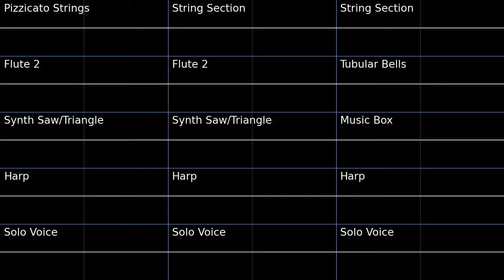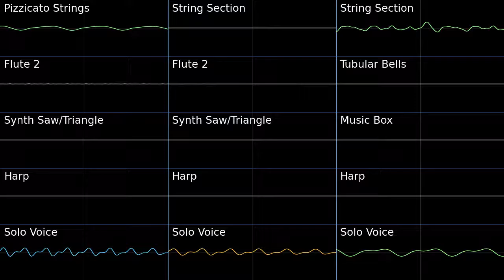PMD2 Welcome to the World of Pokémon! Oscilloscope view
Oscilloscope view of Personality Test / Welcome to the World of Pokemon from Pokemon Mystery Dungeon Explorers of Sky.
Two new instruments: Solo Voice and Synth Saw/Triangle.